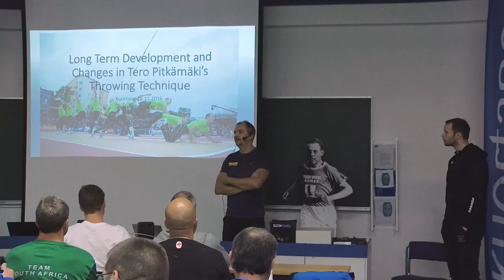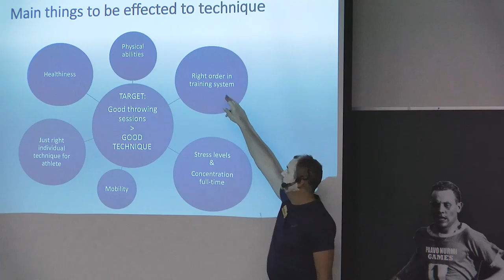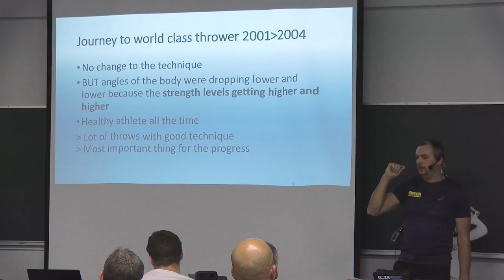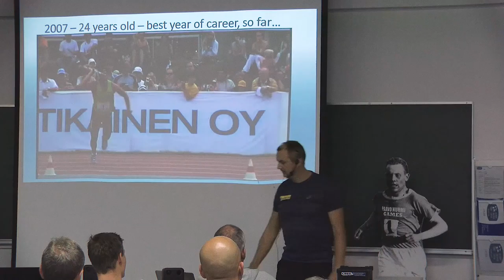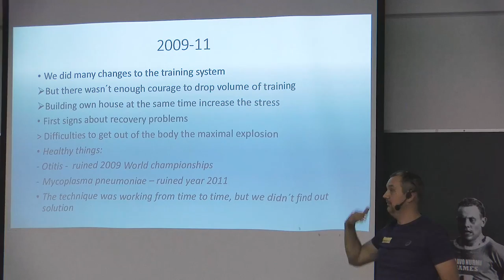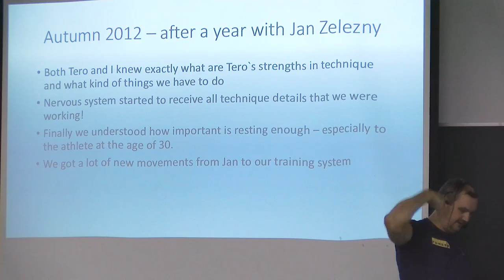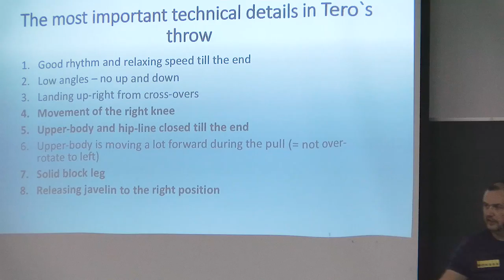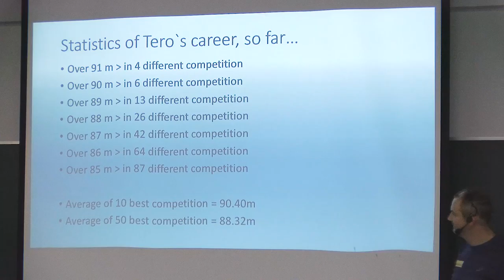Long Term Development and Changes in Tero Pitkämäki’s Throwing Technique - Hannu Kangas & Tero Pitka